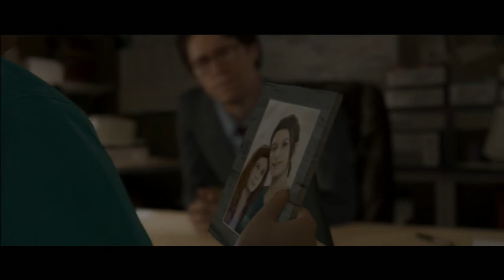Beyond Two Souls Let's Plays Español Latino Parte 006